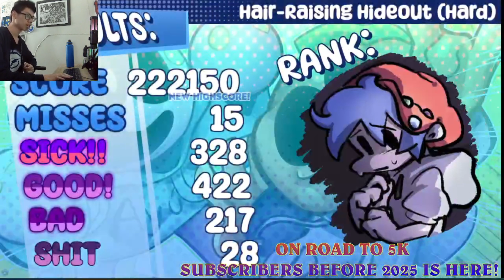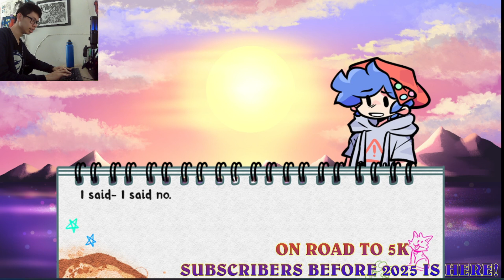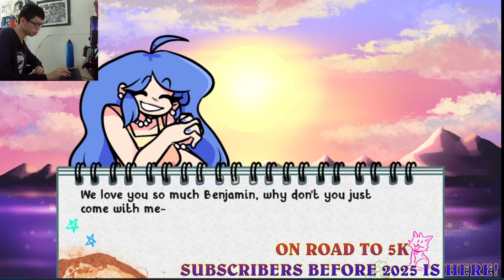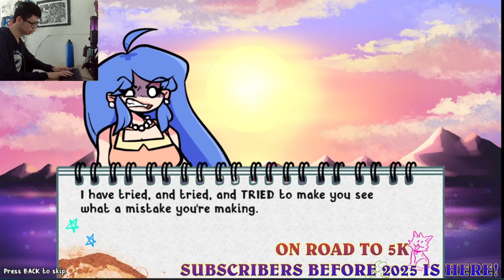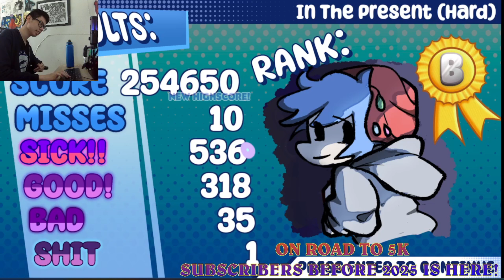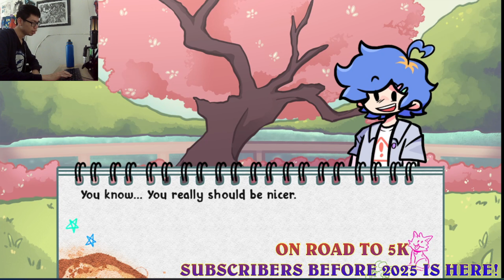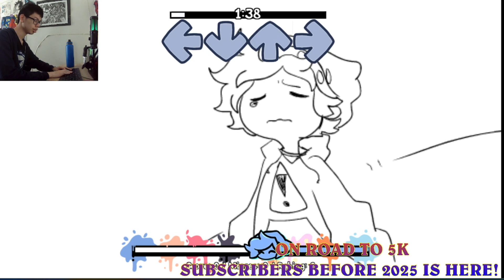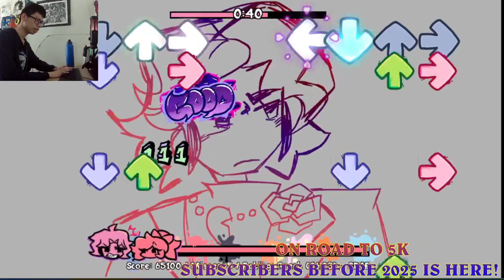This Mod After 2 Years ML Studios Plays New Soft V2 Update Newest Week 1-6 Man What Soft Bangers!